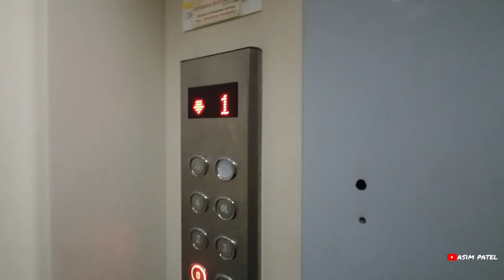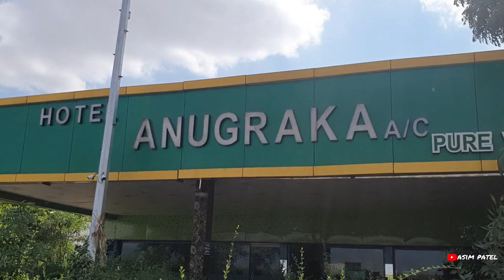Bangalore to Varkala (Kerala) Day 1 | Part 1